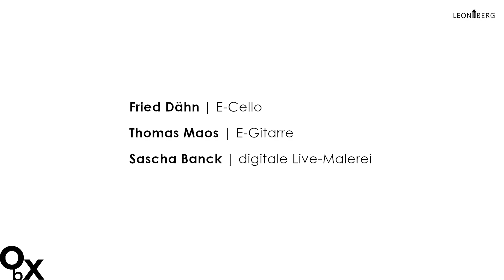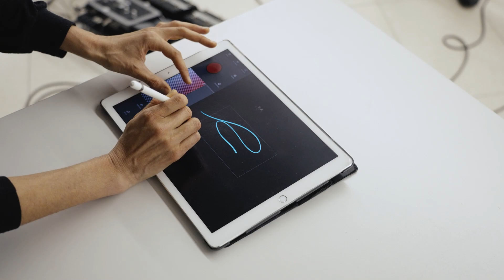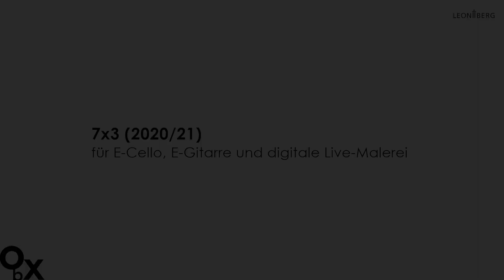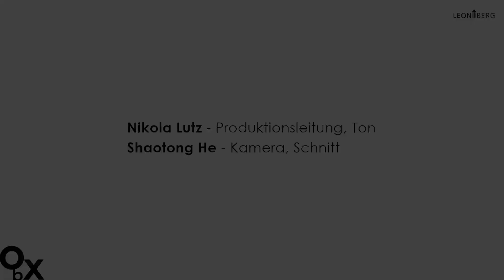Konzertreihe 'out of the box': Trio Dähn-Maos-Banck